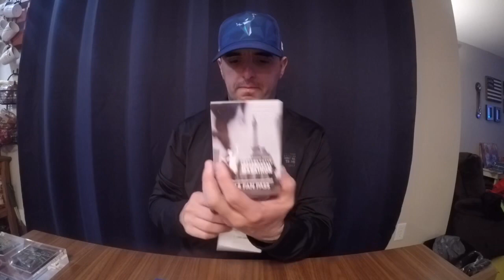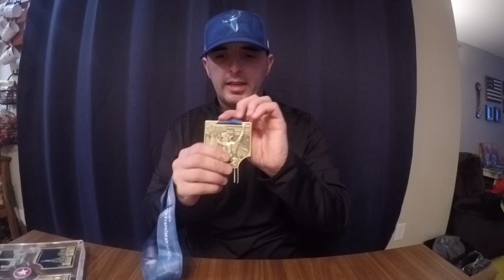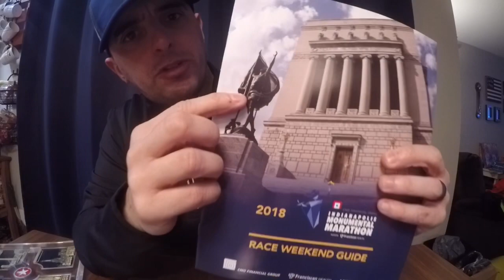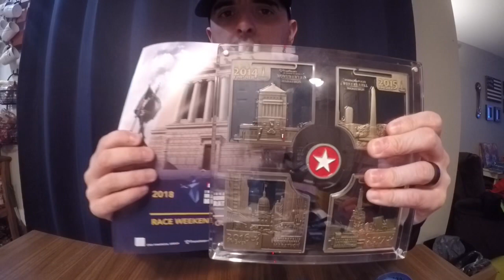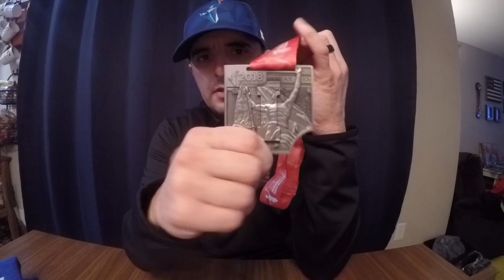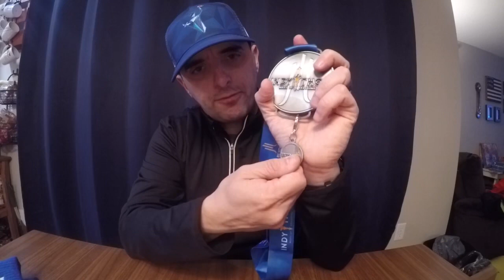2018 Monumental Marathon Race Review